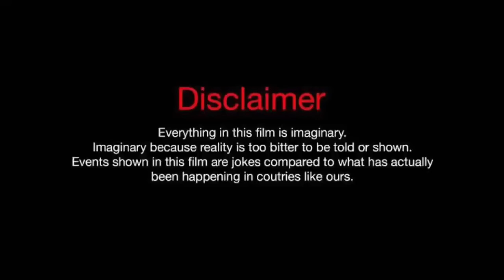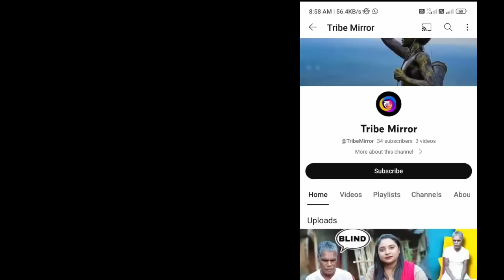SUSMITA HAMBRAM ROASTED | ST HEREL DULAR JALAr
🔹A roast is a form of humor in which a specific individual, a guest of honor, is subjected to jokes at their expense, intended to amuse the event's wider audience. Such events are intended to honor a specific individual in a unique way.

🔹NOTE:-Sem image,Music,Video,Graphic Are Shown Any Video My Be copyrighted To Raspected Owners,Not Mine